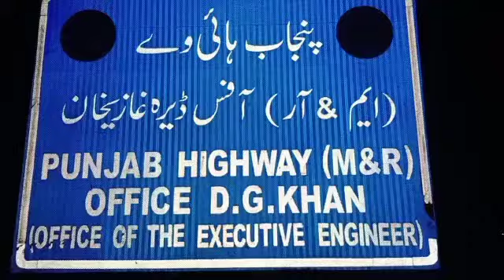Open Door policy in Punjab_Govt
ڈیرہ غازی خان وزیر اعلی پنجاب کے شہر میں ایکسئن ایم اینڈ آر کی بادشاہت قائم ایس ڈی او ہیڈ کلرک کی ملی بھگت کروڑوں روپے کے ترقیاتی منصوبے بغیر پراسس کے پرچی سسٹم کر کے جاری کر دئیے